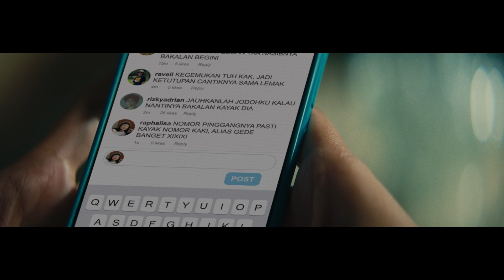Jangan Sepelekan Kekuatan dari Sebuah Jempol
SEMUA JEMPOL DIHARAP BERHENTI SEBENTAR!

Video 3 menit ini mengandung beragam arti dan kekuatan jempol kamu sesungguhnya. Coba ditonton sebentar gaes dan jangan lupa KasihJempol buat orang-orang hebat di sekitar kalian! 👍